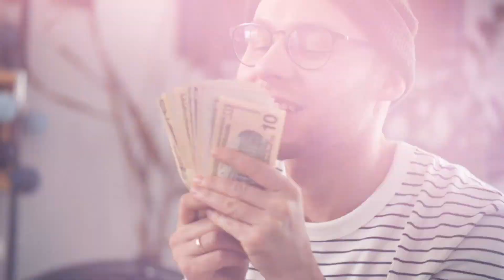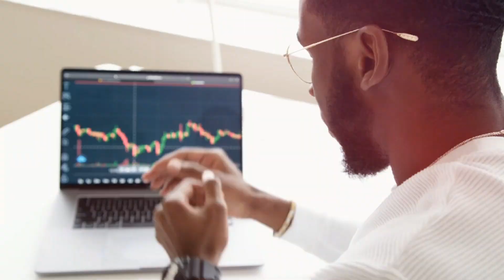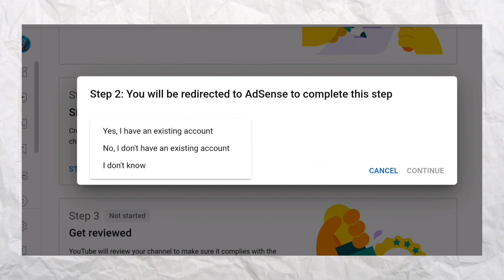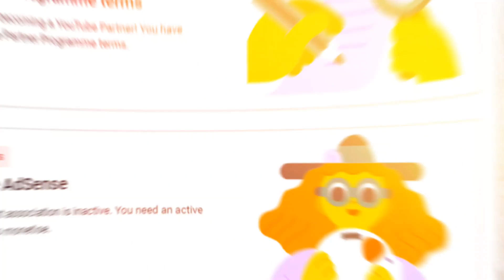Monetization Step 2 Error | Youtube Monetization Step 2 Error Problem!!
Next video:

Youtube Pe Kitne View Par Kitna Paisa Milta Hai | New Channel Par Kitna Paisa Milta Hai